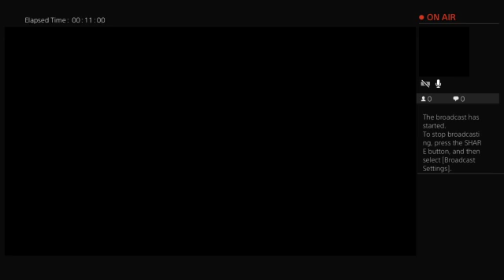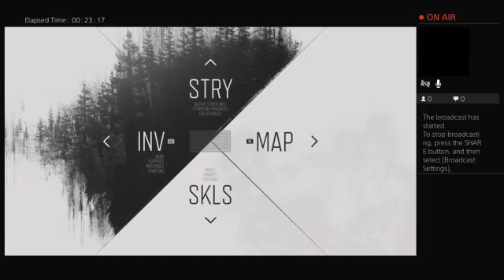Days Gone Part 4